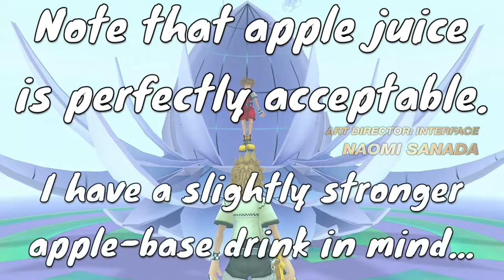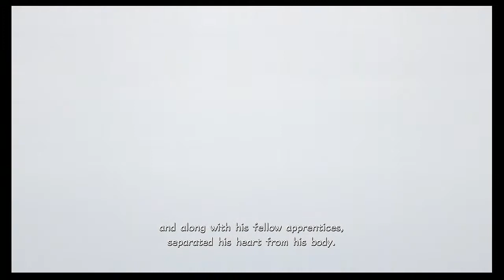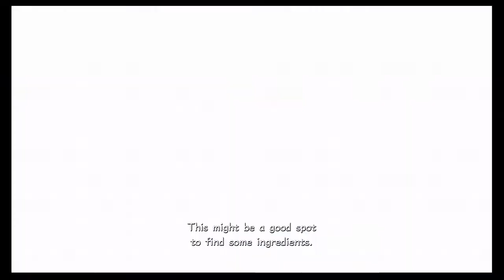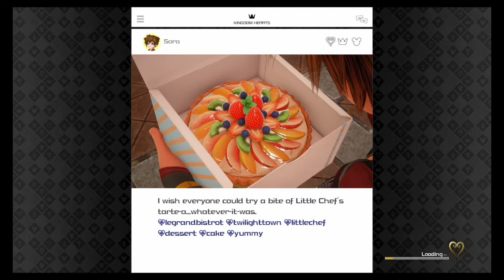Kingdom Hearts 3: The Drinking Game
Kingdom Hearts can be a lot of fun. Let's make a drinking game out of it! Get your apple juice ready. Now, how many times will they say "heart"?